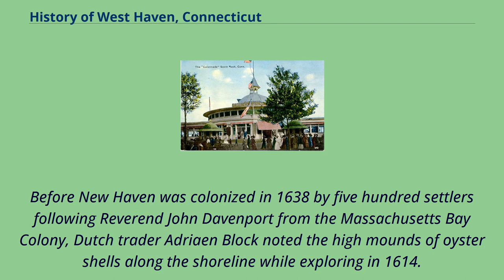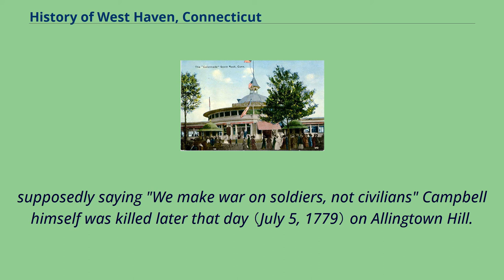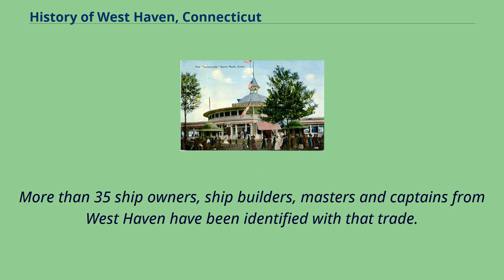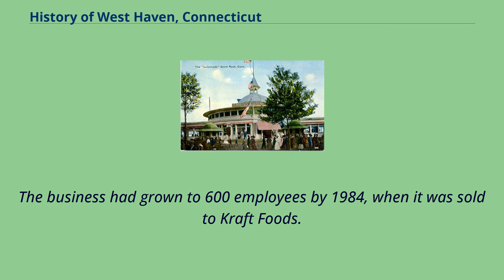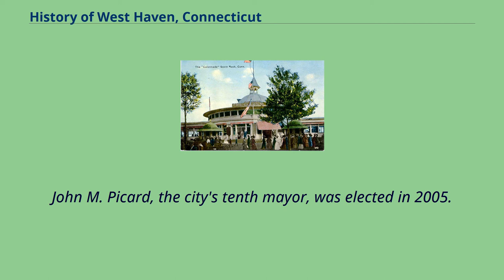History of West Haven, Connecticut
West_Haven,_Connecticut
Early image of the grounds at Savin Rock The history of West Haven, Connecticut: This article will be covering the colonial and revolutionary history, the economic history, Savin Rock Park, and the 20th century history of West Haven, Connecticut.
The Quinnipiac, Pequot, and Mohegan Native American tribes spent summers near the West Haven green and Morse Park, and as far inland as Maltby Lakes.
Before New Haven was colonized in 1638 by five hundred settlers following Reverend John Davenport from the Massachusetts Bay Colony, Dutch trader Adriaen Block noted the high mounds of oyster shells along the shoreline while exploring in 1614.
Settled in 1648, West Haven （then known as West Farms） was a part of the original New Haven Colony.
The historic crossing of the West River by horse bridge is commemorated in the 1938 mural, "Fording of the West River to Settle West Haven", in the main post office.
Colonists built both a Congregational meeting house and, in the early 18th century, Christ Episcopal Church, one of the first Episcopal churches in New England.
The church was started with the help of Yale College and constructed next door to the meeting house.
The Congregational meeting house was the site for all town records, government, events, and housed the first public library in the state of Connecticut.
In 1719, the hamlet separated from the Orange parish as West Haven.
In 1779 the British attacked New Haven Harbor and came ashore in West Haven.
Thomas Painter, a militiaman watching for British ships from atop Savin Rock, is depicted on the city seal.
The main commercial street, Campbell Avenue, is named for British Adjutant William Campbell, who stopped to help a minister who had been wounded, saving him from being killed,
supposedly saying "We make war on soldiers, not civilians" Campbell himself wa...